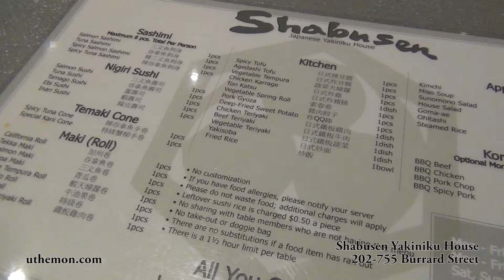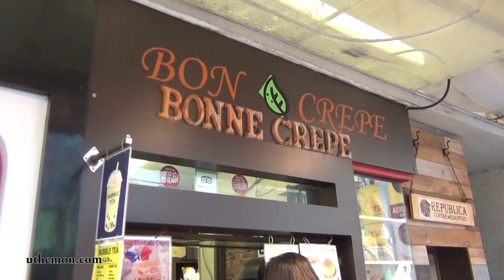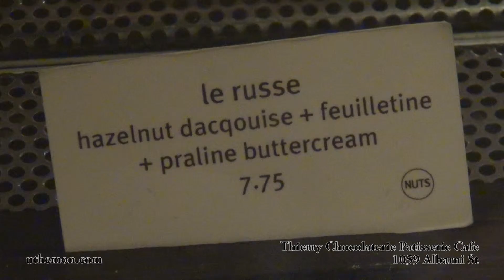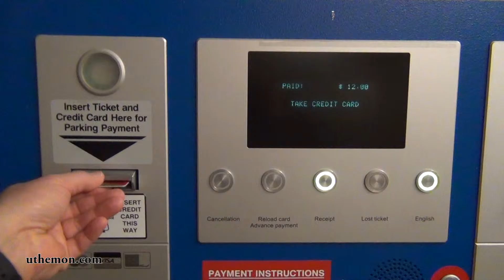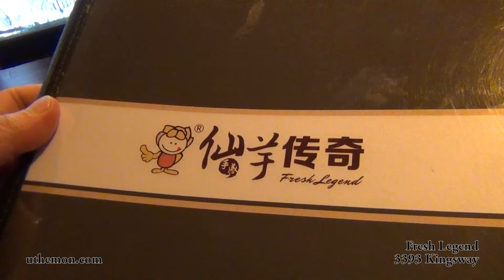Weekend Canada Fling Vlog Ep 1 No. 19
Vancouver, BC
1 Night Stay at Hyatt Regency Hotel = Free!  from United Airlines frequent flyer mileage plus
Shabusen for Lunch $42.26 Canadian = $29.47 USD tax and tips included
Bonn Crepe for Matcha Green Tea Soft Serve $2.81 + tax Canadian
Breka Bakery & Cafe for Coffee $6.56 Canadian = $4.55 USD
Japadog for Okonomi Hotdog with Kurobuta pork, Japanese traditional sauce, Japanese mayo, Bonito flakes, fried cabbage $6.48 + tax Canadian
Cafe Gloucester for dinner $31.98 USD tax and tips include
Thierry Chocolaterie Patisserie Cafe for dessert $40.64 Canadian = $28.19 USD

Yaohan, Richmond BC
Osaka Supermarket under $20 Canadian
Yaohan Food Court under $15 Canadian

Video Recorded using Sony Handycam HDR-CX160
Edited using Adobe Premier Elements 11

Baroque Coffee House - Doug Maxwell/Media Right Productions

uthemon Production
Rookie Mechanic
Rookie Runner